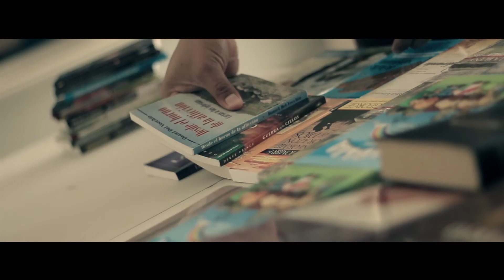Reconociéndole como Rey - Pastor Israel Ontivero - 2017-10-23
El pastor Israel Ontivero nos trajo la palabra este domingo de celebración al Señor. Leemos en 1 Samuel 22:1-2